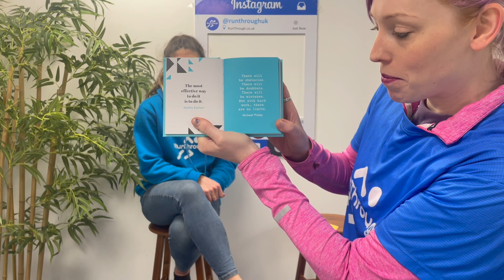RunThrough Chat - Episode 139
WE ARE BACK! RunThrough Chat, episode 139 this week with the wonderful Jess and Emma from team RT South!

We celebrate a lot of first's and huge PB's from our Weeknd events at:
Battersea Park
Tatton 10k
Victoria Park

Are you on the wall of fame, this week?!

Wall Of Fame: 00:43
Medal Showdown: 03:07
Quote Of The Week: 04:28